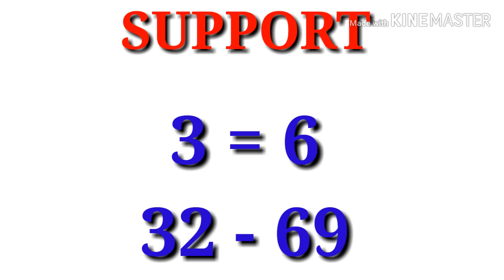Time bazar open to close strong ank today 01-01-20